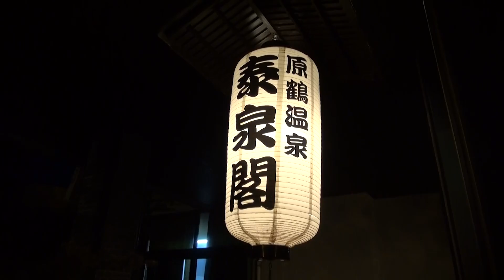Cycling Kyushu- (Thai)